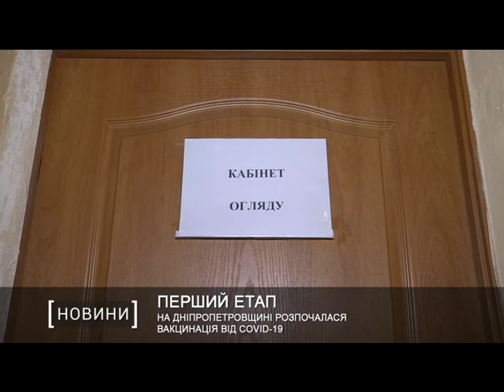На Дніпропетровщині розпочалася вакцинація від Covid-19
Протягом останніх днів мешканці Дніпропетровщини активно обговорювали тему щеплень від коронавірусу. І всіх хвилювало питання: “Коли?”. Вакцинальну кампанію у регіоні офіційно розпочали 25 лютого препаратом “Ковішилд”.